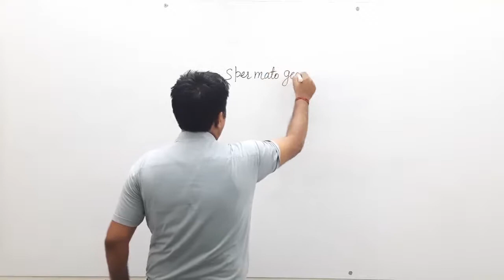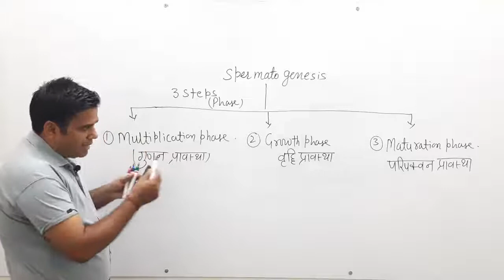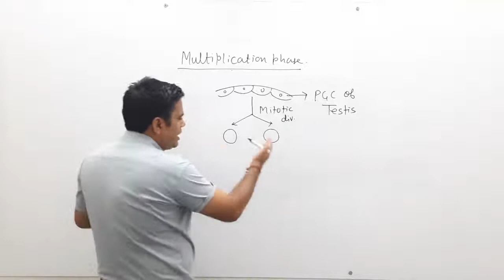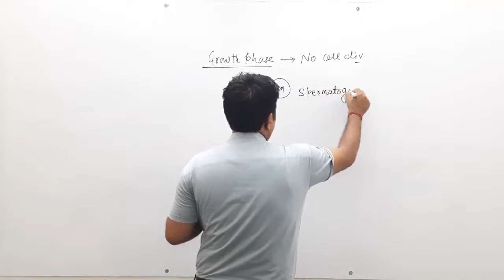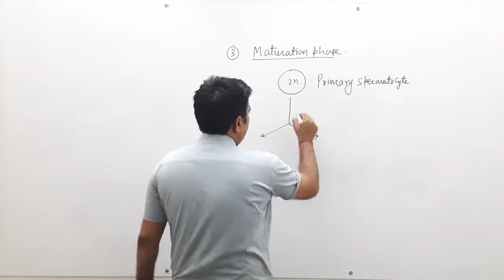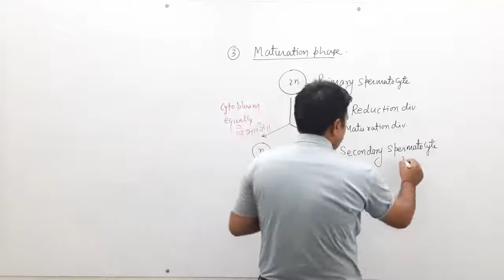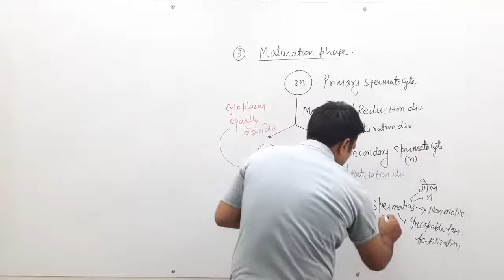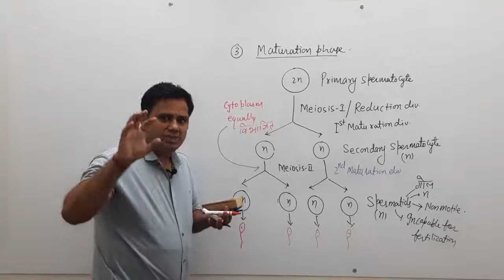Development Biology -3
Process of Spermatogenesis